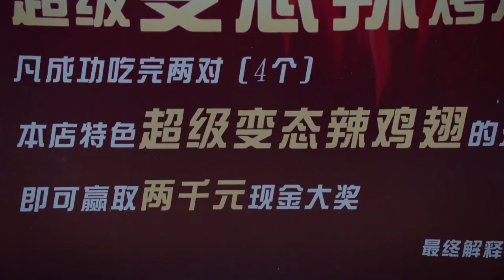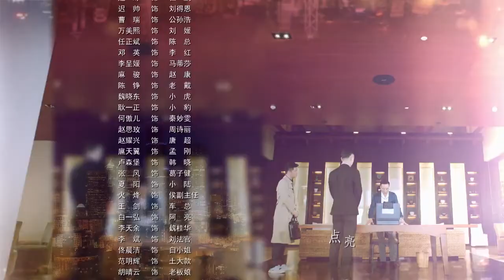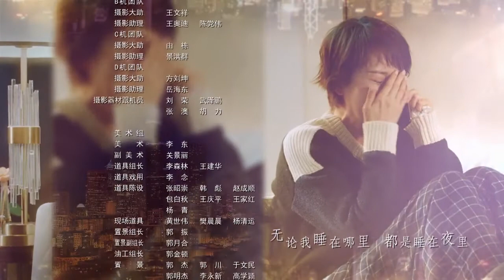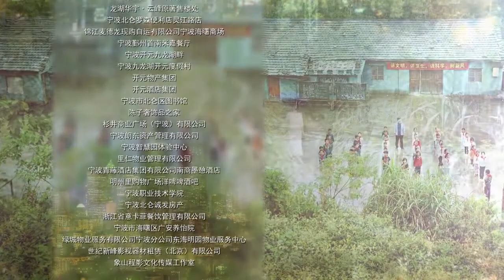【甜蜜~EP10】【2021最新电视剧】由海清,任重等主演的都市情感剧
导演： 阎建钢

《甜蜜》讲述了都市女性田蜜（海清饰）由于丈夫破产去世，从一个养尊处优的富太太跌入生活谷底，在信托经理常胜（任重饰）的协助下，毅然扛起替丈夫偿还债务的重担后，一路拼搏成长赢得事业成功，并收获美满爱情的励志故事。